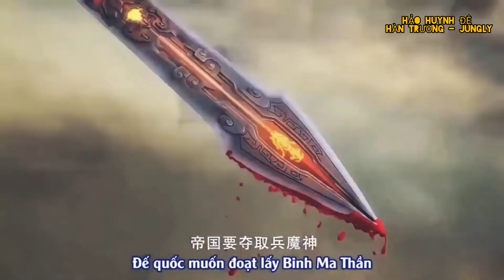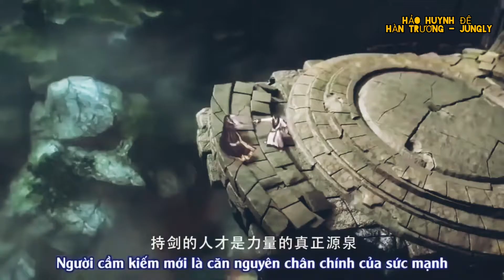PHIM HAY HOẠT HÌNH HẢO HUYNH ĐỆ 2020 | HUYNH ĐỆ TƯƠNG TÀN